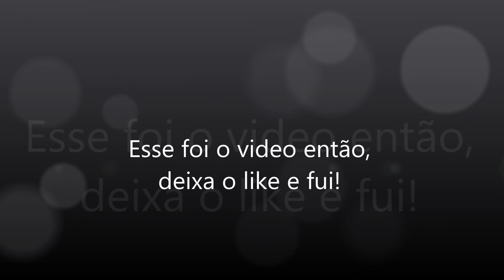Person299's Minigames - Roblox